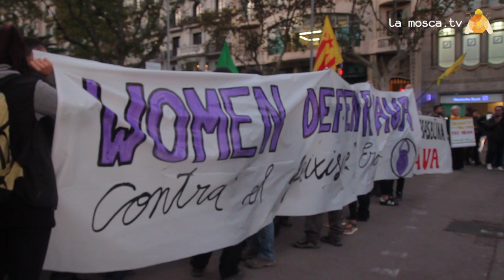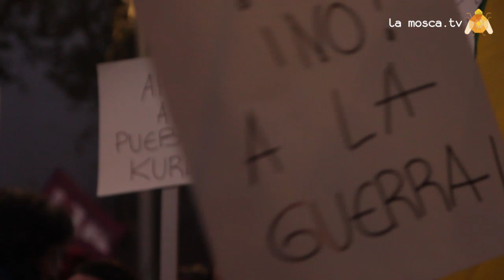Manifestació contra invasió turca al kurdistan de Siria.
Barcelona 10/10/2019.- Manifestació contra invasió turca al kurdistan de Siria.
Solidaritat amb Rojava